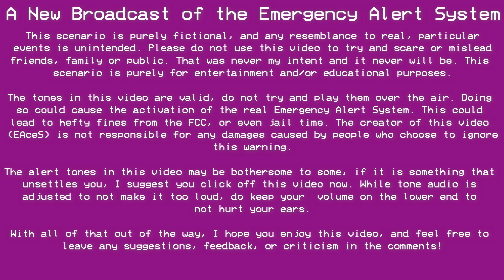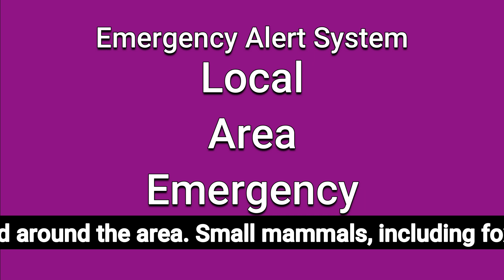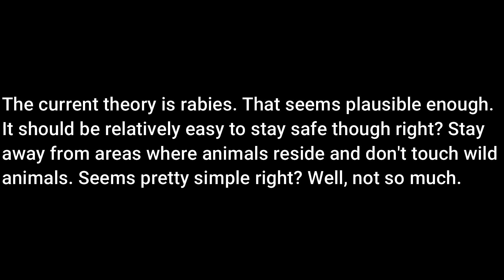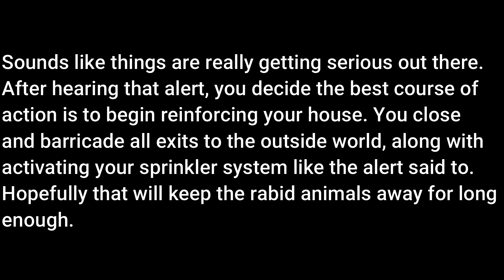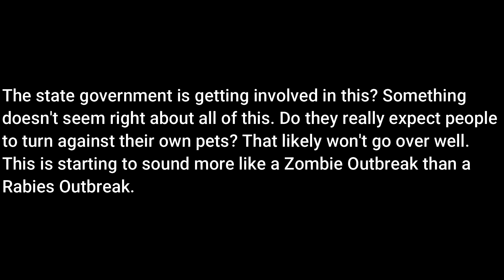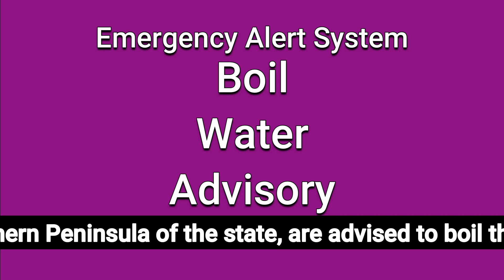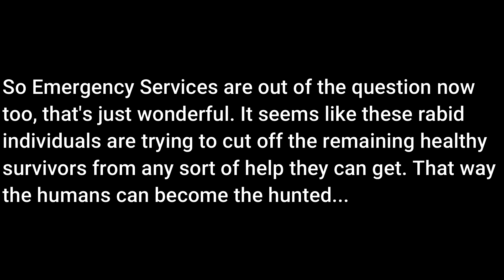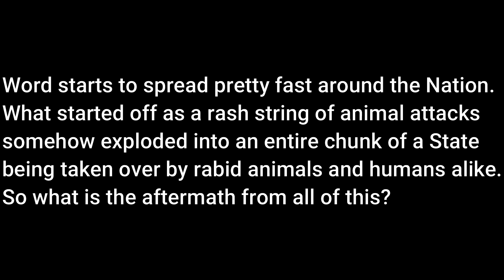Ravenous - An EAS Scenario (#26)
"The vultures swarm in circles like a storm. The carnivores, rip into the core". -10 Years, Now Is The Time (Ravenous)

The thumbnail was made using DALLE AI

This is my longest video to date, think of it as a little treat and a thank you for getting my channel to 100 Subscribers! Seriously, it means the world to me, and I can't wait to show y'all what's coming up :)

The Scenario starts at 0:10